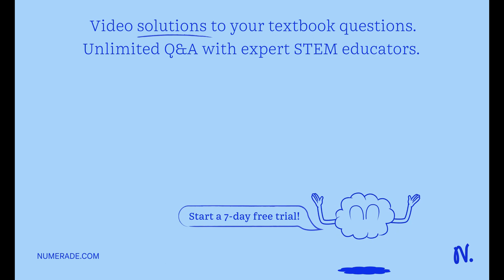If the half-life of Kryptonite is 1,000 years, approximately how much Kryptonite should we expect t…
If the half-life of Kryptonite is 1,000 years, approximately how much Kryptonite should we expect to be remaining from an initial pure sample after 3,000 years?